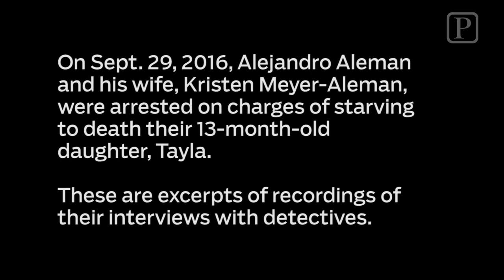Audio: Interview with parents of little girl who starved to death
Excerpts from detective interviews with Kristen Meyer-Aleman and Alejandro Aleman, whose 13-moth-old daughter, Tayla, died from starvation. The Alemans have been charged with murder.